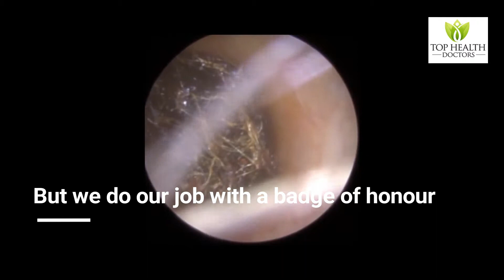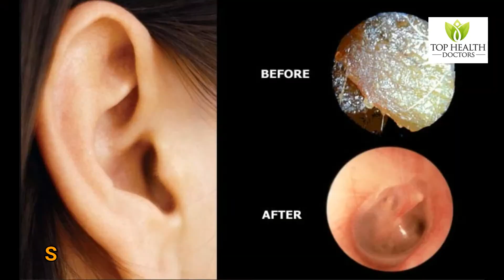Ear wax suction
Top Health Doctors group offers ear wax suction service. to find out more